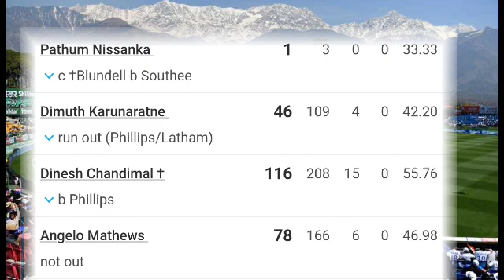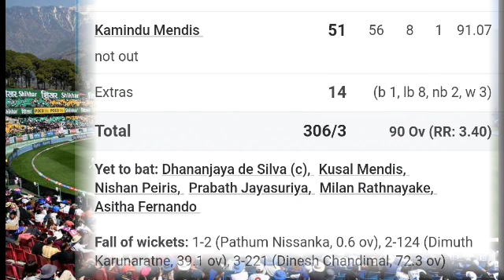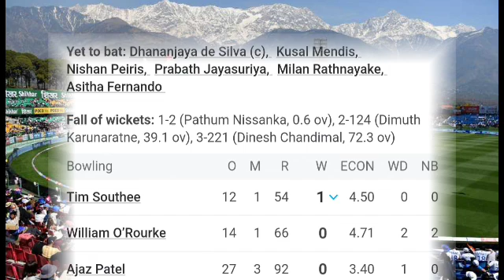Sri Lanka vs New Zealand 1st Test Day 1 Full Match Highlight Video 2024 | SL vs ENG Test Highlight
Sri lanka vs new zealand test match live 2024 highlights
SL vs NZ Test Day 1 highlights today

sri lanka vs new zealand test last ball,
sri lanka vs new zealand test match highlight 2024
sri lanka vs new zealand test match 2024
sri lanka vs new zealand 2024 test match,
sri lanka vs new zealand 1st test highlights2024
new zealand vs sri lanka test match highlights,
sl vs nz test 2024 highlights
sri lanka new zealand test match live,2024 live today
new zealand vs sri lanka test match live,
sri lanka versus new zealand test match,
new zealand vs sri lanka test match last over,
nz vs sri test,
new zealand vs sri lanka test 2024 last over,
new zealand vs sri lanka thrilling test match,
sri lanka vs new zealand 2024 test highlights,
new zealand vs sri lanka test 2024,
nz vs sl test last over highlights today